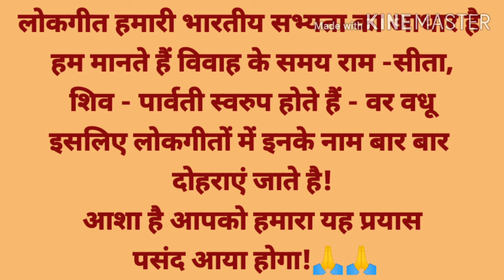जाने कैसे की भगवान शिव ने अपने विवाह की तैयारी एक लोकगीत। शिव विवाह की बुकिंग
आज आदर्श धर्म यूटयूब चैनल पर आओ मानस पढ़ना सीखे की अंक 21 में भगवान शिव की माता पार्वती से विवाह के लिए बारात ने प्रस्थान किया है इसके पहले जब बारात/ विवाह की तैयारियां या आज की भाषा में बुकिंग होती है जो अक्सर हम सबके परिवार के लोग करते है परन्तु यहां कल्पना की गई है कि भगवान शिव के घर पर और तो कोई है नहीं तो शिवजी ने खुद ही अपने विवाह की तैयारी बुकिंग कैसे की होगी। तो आइए जानते है इस लोक गीत के द्वारा जो उत्तर प्रदेश की महान भाषा अवधि में गाने का प्रयास है अगर माताएं बहने इस गीत को संगीत के साथ लय में गाएगी तो निष्चत ही आप सबको अत्यंत प्रिय लगेगा।
जय श्रीराम जय शिव शंकर
IMPORTANT NOTE : SOMETIMES ALL THE IMAGES / PICTURES SHOWN IN THE VIDEO BELONGS TO THE RESPECTED OWNERS AND NOT ME .. I AM NOT THE OWNER OF ANY PICTURES SHOWN IN THE VIDEO
PT.Vijay Kumar Awasthi